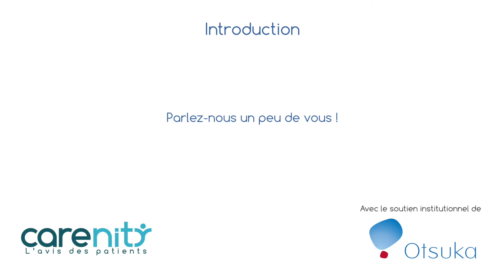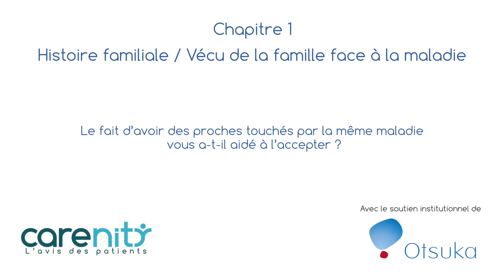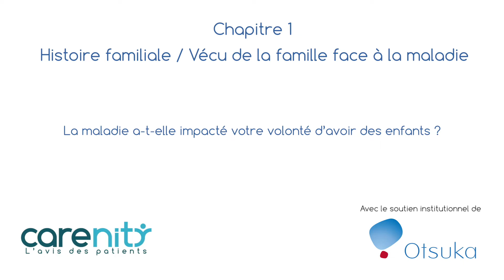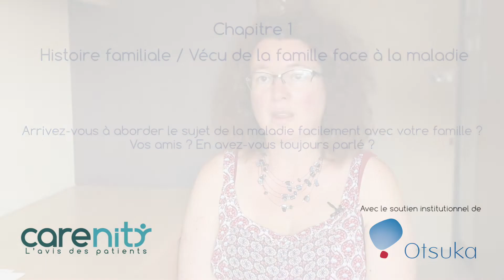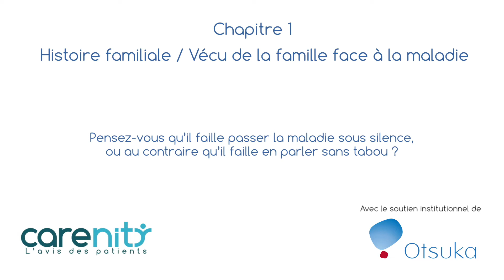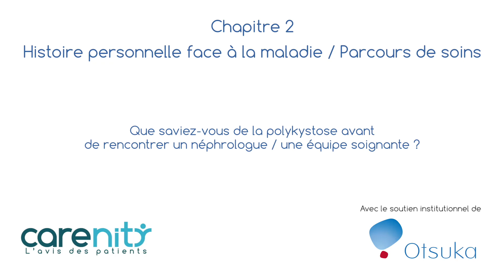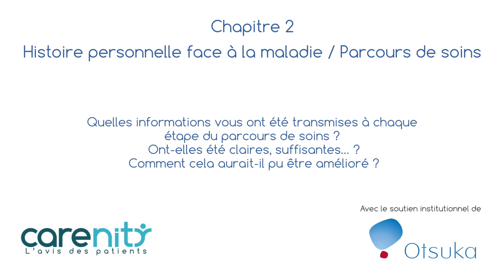PKRAD : histoire familiale / vécu de la famille face à la maladie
Avez-vous des membres de votre famille touchés par cette maladie ? Avez-vous vécu dans la peur d'un diagnostic par rapport à votre histoire familiale ? La maladie a-t-elle impacté votre volonté d'avoir des enfants ? Arrivez-vous à aborder le sujet de la maladie facilement avec votre famille ? Vos amis ? En avez-vous toujours parlé ? Pensez-vous qu'il faille passer la maladie sous silence, ou au contraire qu'il faille en parler sans tabou ?

Pouvez-vous nous décrire votre parcours de soins depuis l'apparition des symptômes jusqu'à aujourd'hui ? Qu'est-ce que la maladie implique comme suivi médical ? Quels autres professionnels de santé avez-vous rencontrés ? Que saviez-vous de la polykystose avant de rencontrer un néphrologue / une équipe soignantes ? Quelles informations vous ont été transmises à chaque étape du parcours de soins ? Ont-elles été claires, suffisantes...? Comment cela aurait-il pu être améliorer ? Quels sont vos conseils sur les démarches à connaître "obligatoirement" (arrêts de travail, modulations possibles comme le travail à mi-temps, organismes ou associations à contacter) ?

Découvrez les réponses à ces questions de Marie-Andrée, 60 ans, et Karine, 45 ans, deux patientes atteintes de polykystose rénale autosomique dominante (PKSAD).